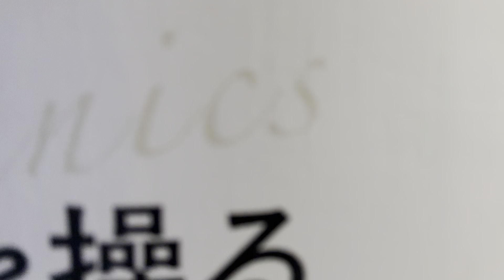【10分間量子力学】ウォルトディズニーの有名な言葉「夢を描くことができれば、実現できるんだよ】量子力学から説明